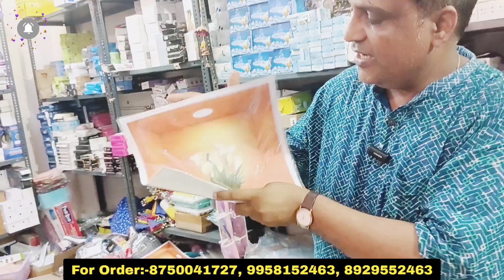9/- Rs Gadgets ll Sale Loot Offer Only 9/- Rs ll Unique Gadgets, Smart Gadgets ll COD Available ll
Skyraa Mart

Address- D-2/1, Yadav Nagar,
Samaypur Badli, Delhi-110042

Hey Guys,
I am your host of INDIA BAZAR trying to showing  you many types of Unique Gadgets items in Cheapest Price 👍 also in your budget.

अगर आप अपना कोई बसनेस शुरु करना चाहते है। तो आप यह काम शुरू कर सकते है, यहां आपको हर प्रकार क Unique Gadgets items का सामान मिल जाता है वो भी उचित दाम पर । अगर आप किसी को उपहार के रूप में देना चाहे तो यह बहुत अच्छा उपहार होगा |
Skyraa Mart

Samaypur Badli, Delhi-110042

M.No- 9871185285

This Video is made for Education Purpose only to give Market related Information. INDIA BAZAR  & YOUTUBE is not be responsible for any Profit or Loss in any kind of Business. Its all depend on Customer's Business Plan & Hard Work before buying anything. Must research Market from your side before any kind of Business.

ये वीडियो सिर्फ  मार्किट की जानकारी देने के उद्देस्य से बनाई गयी है | INDIA BAZAR और YOUTUBE  किसी भी तरह से Paid Promotion नहीं करता | यदि आप वीडियो के माध्यम से कोई भी खरीदारी करते है और आपके साथ कुछ धोका या नुक्सान होता है तो इसमें INDIA BAZAR और YOUTUBE की कोई जिम्मेदारी नहीं होगी | ग्राहक अपनी खरीदारी अपने सूझ बुझ से और सोच समझ के करे |

About video :

This video is showing many types Branded Garments items and  etc . Best quality, home delivery available. 100% trusted seller.